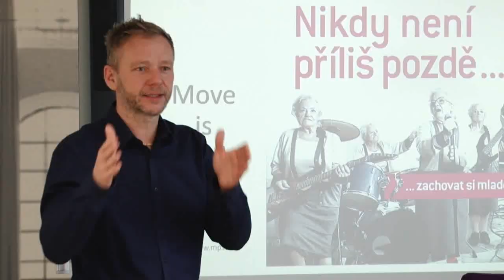MANAŽER ROKU 2018: Vítězslav Schrek, ředitel Domova pro seniory Velké Meziříčí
Finalista soutěže Manažer roku 2018.
Vítězslav Schrek je ředitelem Domova pro seniory Velké Meziříčí. Ve své funkci se dlouhodobě zabývá aplikací nástrojů strategického řízení a plánování na příspěvkové organizace poskytující sociální služby. Jeho předností z hlediska manažerských dovedností je i schopnost propojit svoji práci s místní komunitou a samosprávou na úrovni obce.